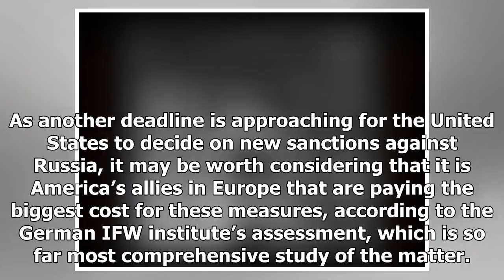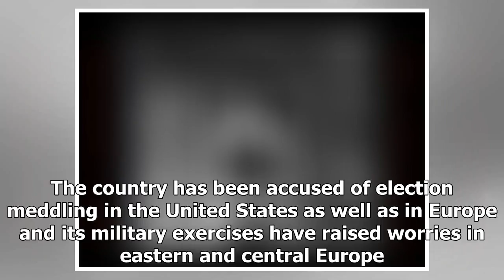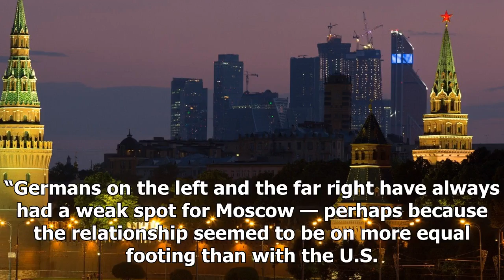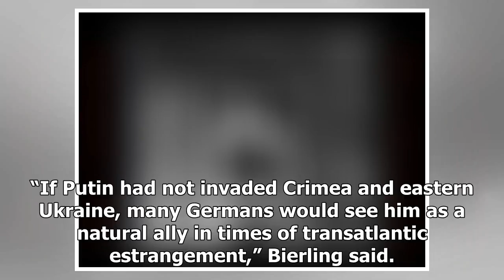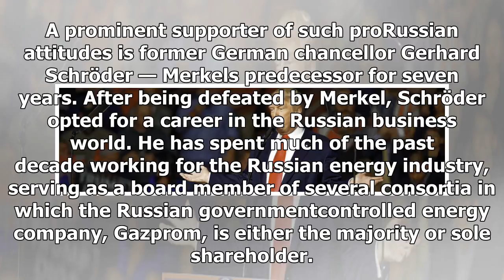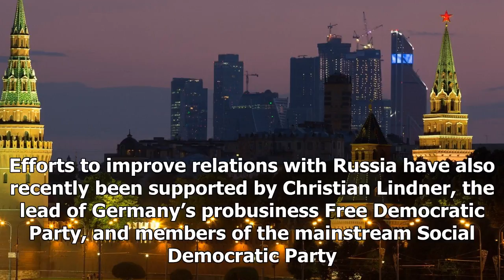The US sanctions against Russia also are hurting Germany-very much - HOT NEWS TNC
⚫️ Follow HOT NEWS TNC Time in :
 - G+:
-TW:
# HOTNEWSTNCTime